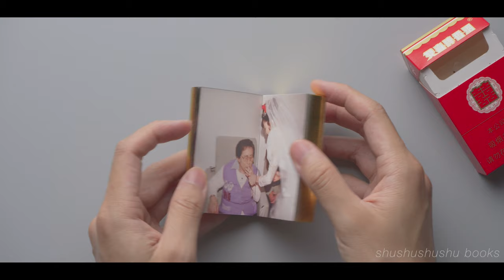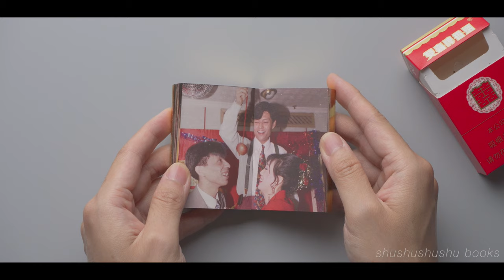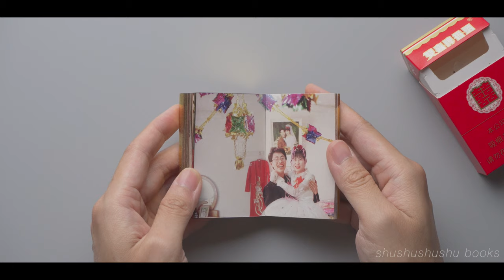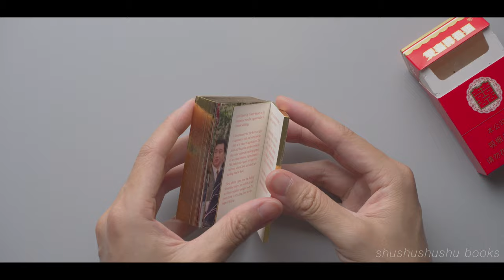Photobook Until Death Do Us Part 双喜 by Thomas Sauvin published by Jiazazhi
Author: Thomas Sauvin
Size: 53 x 83 x 21mm
108 pages, paperback, Hardcover, with a cigarette box
Fourth Edition: 2000，published by Jiazazhi in July 2018

This book is nominated as one of the best photobooks in Fotobookfestival Kassel 2016

This book is selected as one of the best photobooks by photo-eye and New York Times in 2015.

Until Death Do Us Part focuses on the unexpected role cigarettes play in Chinese weddings. As a token of appreciation, it is customary for the bride to light a cigarette for each and every man invited. The bride and the groom are then invited to play some cigarette-smoking games o f an unprecedented ingenuousness. This publication pays homage to a tradition in which love and death walk hand in hand.

These photos come from the Beijing Silvermine project, an archive of half a million negatives salvaged over the years from a recycling plant on the edge of Beijing.